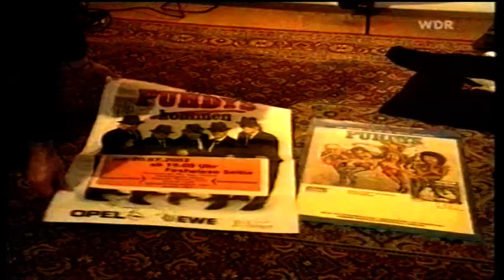PHD Fans in OWL 2003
Hubert Bayer, Vorschau im WDR-Fernsehen auf das Puhdyskonzert in Bielefeld 2003